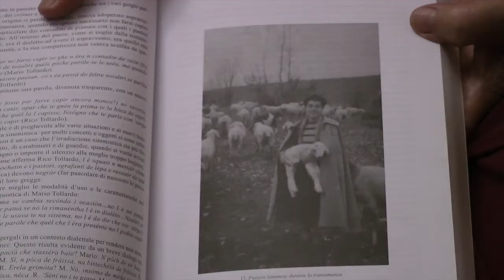"il tempo delle pastore" - un progetto di documentario di Anna Kauber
IL PASSATO E' LA FORMA DEL PRESENTE : racconti individuali di memoria collettiva

Premessa
Durante il viaggio di ricerca sulle pastore ho avuto modo di intervistare molte anziane che direttamente, come pastore vere e proprie, o indirettamente, per la loro stretta appartenenza a quel preciso contesto fisico e culturale, mi hanno restituito importanti testimonianze della vita e del lavoro dell’antico mondo pastorale italiano. La storia dell’uomo si incardina sulla pastorizia, con l’addomesticamento degli animali e l’attività del pascolo, nomade e stanziale. La cultura millenaria italiana è stata fortemente caratterizzata dalla civiltà pastorale, che ha fondato saperi e specifiche pratiche ad alta specializzazione. Ha modellato paesaggi e territori, generato biodiversità animale e vegetale, costruito manufatti e architetture rurali, creato cibo e cucine tradizionali, condizionato le relazioni sociali delle comunità, le dinamiche politiche e le forme di economie peculiari. La pastorizia ha plasmato le identità locali e territoriali, soprattutto quelle delle Terre Alte del nostro Paese.  E ancora, sebbene attività fortemente ridotta e marginalizzata, i suoi echi immateriali (l’eccezionale lascito delle memorie, dei racconti e dei riferimenti simbolici antichi, ma ancora presenti) si riverberano negli stili di vita, nel linguaggio e nell’immaginario collettivo delle comunità, matrice della propria auto-rappresentazione, veicolo del senso di appartenenza e di radicamento ai luoghi.

La raccolta
Realizzate prevalentemente fra il 2016 e il ‘17 (una è del ‘22 e altre sono in programma per l’anno prossimo), le registrazioni delle memorie delle anziane pastore italiane, per quantità delle interviste, qualità delle narrazioni, vastità geografica e rilevanza storico-culturale, nella loro interezza si configurano come un materiale unico, totalmente inedito e di primaria importanza etno-antropologica, soprattutto nella eccezionalità di una ricerca di genere in un contesto - quello della civiltà pastorale - di forte caratterizzazione maschile e patriarcale. E solo in questa veste finora raccontato.

Le protagoniste
Donne anziane appartenenti al mondo della pastorizia: la maggioranza di loro ha svolto attivamente il mestiere. Età compresa fra i 70, 80 e 90 anni. Le riprese si svolgono principalmente presso le loro abitazioni (in un caso in un ospizio sulle montagne del cuneese; alcune in esterno, sempre in montagna) e sono statiche.  I racconti si concentrano sull’attività di cura degli animali, dei viaggi durante la transumanza, delle attività di accudimento del gregge, la tosatura, il pascolo, la mungitura, la caseificazione ecc. Tuttavia incrociano necessariamente le vicende della vita individuale e di famiglia, le storie più intime e vere, inserite all’interno del tessuto sociale di riferimento. Emergono vissuti di povertà, di prevaricazione di genere, di discriminazione di classe, in cui non è difficile sentire riecheggiare i racconti di Nuti Revelli, o i rimandi di tanto cinema di Ermanno Olmi. E tuttavia ogni testimonianza è soprattutto illuminata dai tanti, semplici accadimenti ordinari di gioia e di conquista: la maternità, la solidarietà, le soddisfazioni del lavoro, il conseguimento, magari faticoso, del benessere e del riscatto sociale… “Piccole” esistenze senza nulla di grandioso o di epico: ma tutte tessere inserite nel mosaico della Grande Storia collettiva, scenario invisibile, allo stesso tempo contenitore e protagonista dei loro racconti: la Guerra, il Terremoto, la Politica, la Società,  le Lotte di classe, la Violenza di genere…